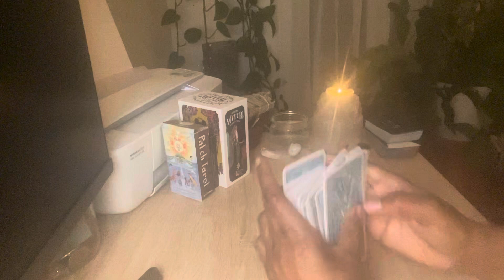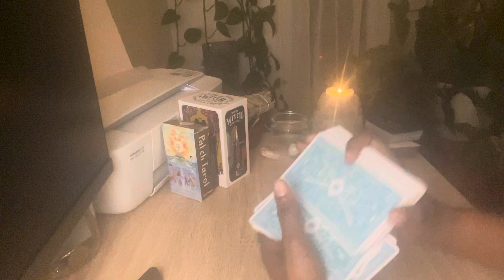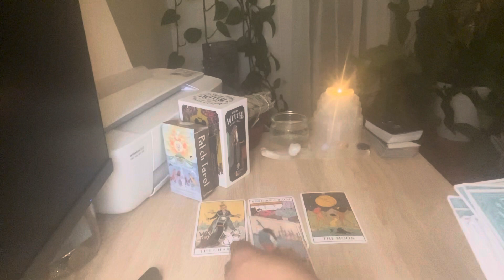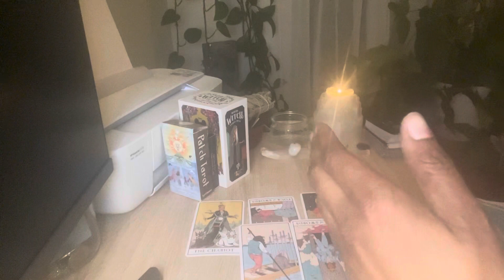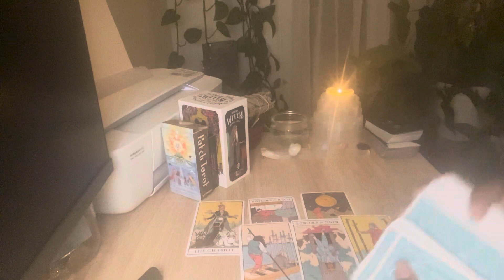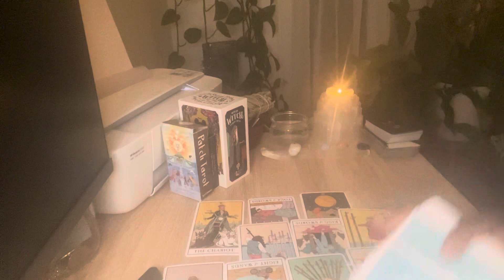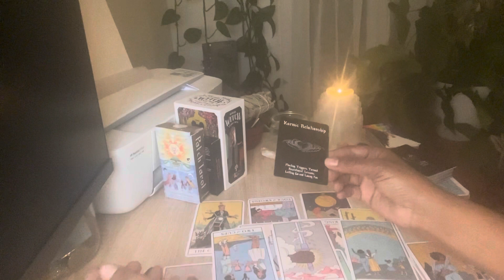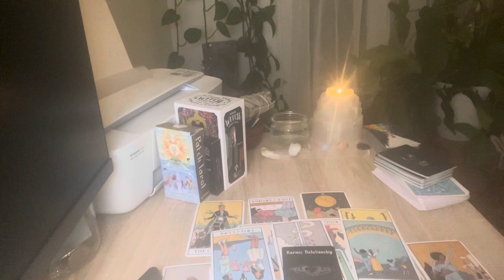Capricorn , Karmic lesson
Tarot reading Capricorn